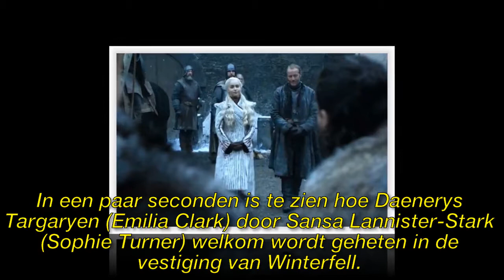HBO deelt nieuwe beelden van laatste seizoen Game of Thrones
► Registreer voor meer informatie:
► Neem voor vragen over auteursrechten contact op met:

Afbeelding van de CC-licentie:
Https: // Plaughter.com